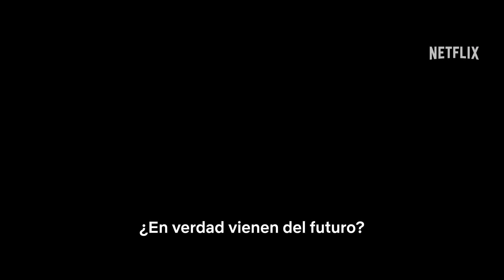Los hombres lobo | Tráiler oficial | Netflix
Cuando un viejo juego de cartas cobra vida, una familia viaja en el tiempo a una aldea medieval en la que deben descubrir quiénes son los hombres lobo para poder volver a casa.